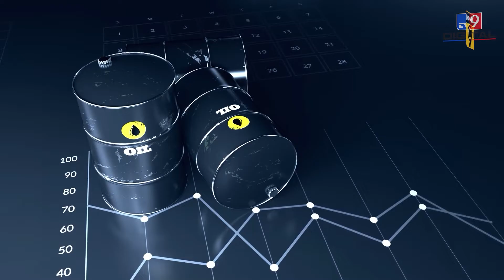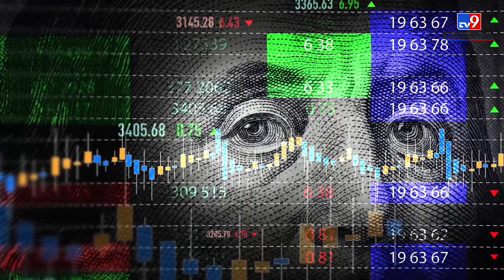રૂપિયો ઘટી રહ્યો છે, પણ મને શું ફરક પડે? સમજો સરળ શબ્દોમાં | RUPEE vs DOLLAR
મોંઘવારીમાં 60 ટકા હિસ્સો આયાતી મોંઘવારીનો છે અને રૂપિયો નબળો પડવાથી આયાતી માલ વધુ મોંઘો થઈ ગયો છે. આપણે કાચા તેલથી લઈને સોનું, ચાંદી, ઈલેક્ટ્રોનિક્સ, કેમિકલ સહિતની અનેક ચીજોની આયાત કરીએ છીએ અને આ બધી ચીજો મોંઘી થઈ રહી છે. નબળો રૂપિયો કેવી રીતે તમામ લોકોના જીવન પર અસર પાડી રહ્યો છે, તે સમજવા માટે જુઓ આ વીડિયો...